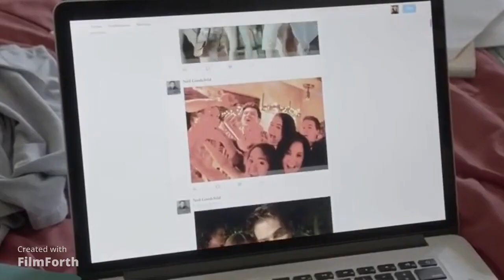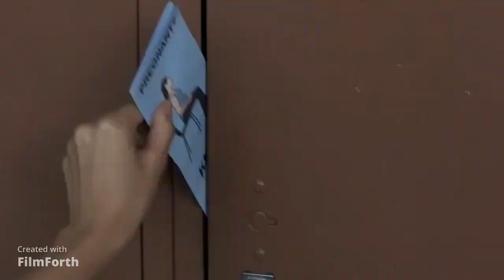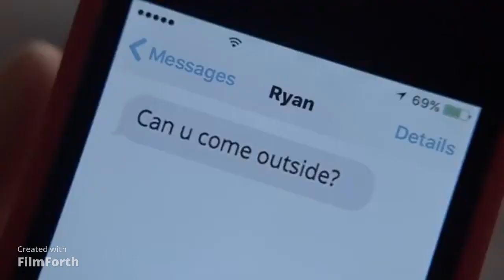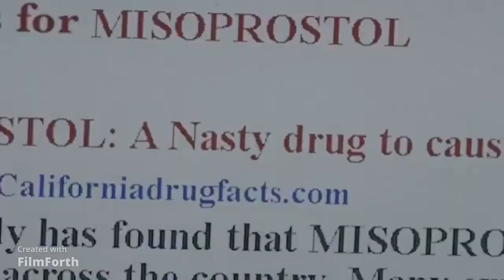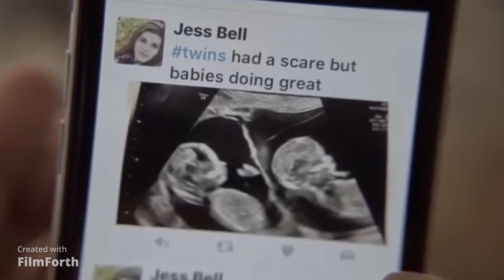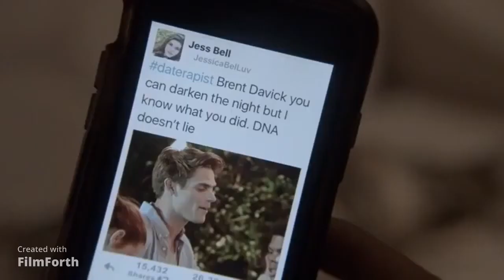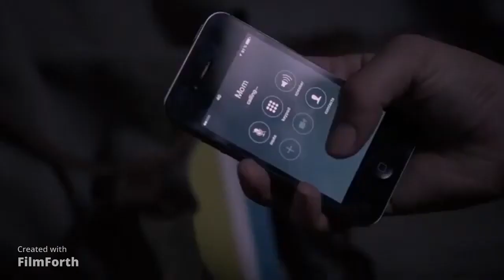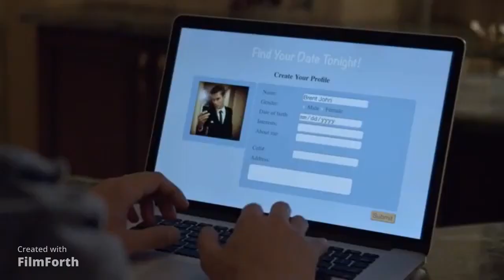New Hollywood (2024) Full Movie in English | Latest Hollywood Action Movie | HD